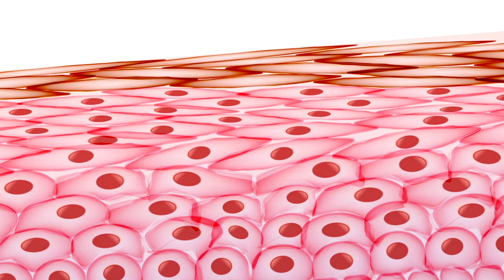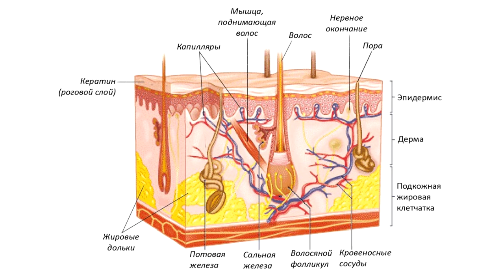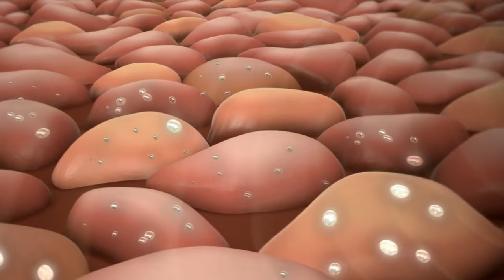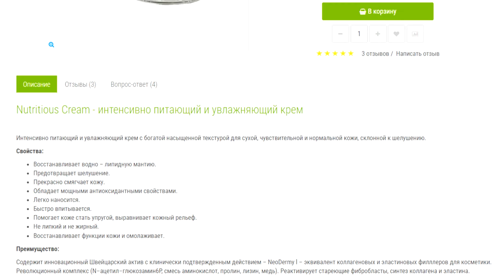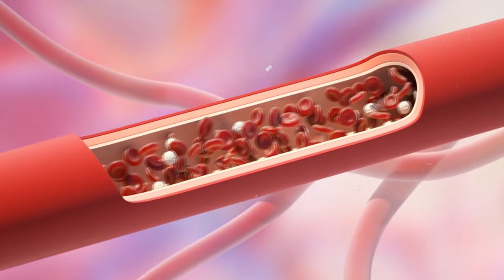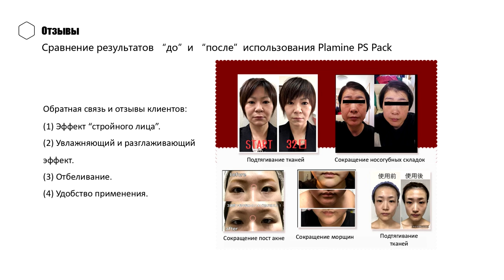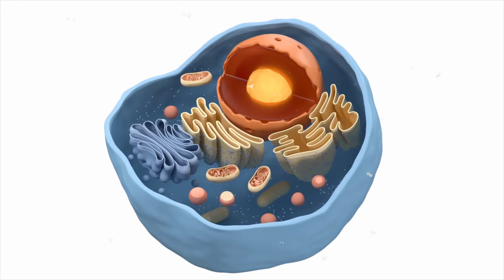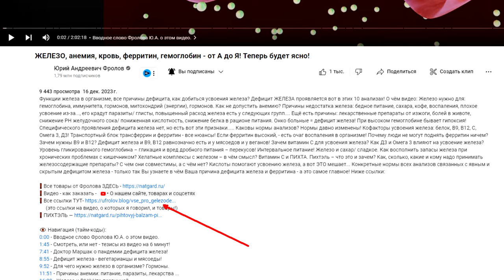Омоложение кожи/ быстрый эффект! Как убрать морщины и остановить старение?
Вот комплексные меры по защите кожи от старения! 99% средств, которые везде продаются, бесполезны, хотя бы потому, что почти никакие вещества не проникают через эпидермис в дерму (в глубинные слои кожи, где идёт обновление/ построение клеток кожи), тем более в подкожные слои, но есть исключения - о них я сейчас вам и расскажу, а в конце видео поясню о других важных факторах: от питания до образа жизни, что тоже влияет на старение и омоложение кожи! ЧТО стимулирует выработку собственной гиалуроновой кислоты, активирует клеточную регенерацию и усиливает дермо-эпидермальное сцепление, препятствуя обвисанию кожи, проникает в глубокие слои кожи, способствует транспорту в глубокие слои кожи других питательных компонентов? Смотрите внимательно, ниже ссылки:

     (это ссылки на видео, о которых я говорил, и товары!)